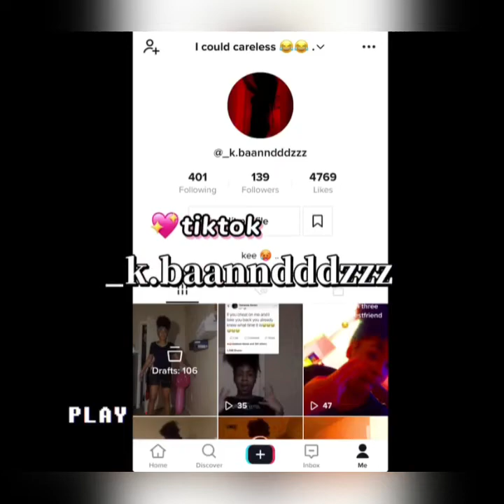Q&A ( get to know me )🌚